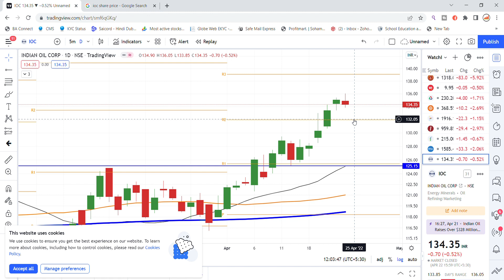IOC Share Latest News | Indian Oil Corporation Share News | Share Market Latest News